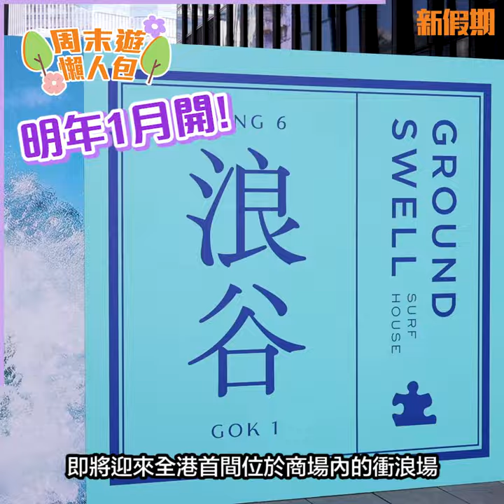啟德好去處6大必玩推介！全新商場餐廳＋無敵海景＋射箭體驗｜新假期【周末遊懶人包】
啟德好去處6大必玩推介！說到近來香港最新的好去處，當然要到位於啟德的新商場AIRSIDE潮聖啦！除了有新開幕的商場之外，其實啟德附近還有很多靚靚Cafe和玩樂點，今天讓記者帶路來個一日遊啦，即睇介紹！